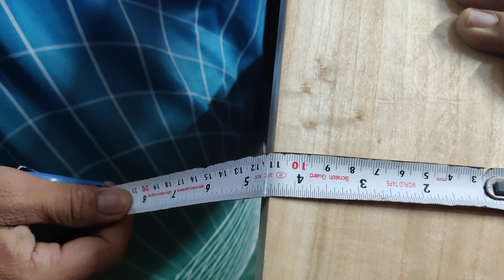G8 | Black Mamba | Hard Tennis | GILBERD | Kashmir Willow | Vivaan Sports |Order Directly 9410082981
My New Black Mamba | Gilberd | Hard Tennis bats by Vivvan Sports Unboxing/Review.. to place order call/WhatsApp Vivvansports 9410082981

please notify us via private message or email. The content will be REMOVED within 24 1business hours.